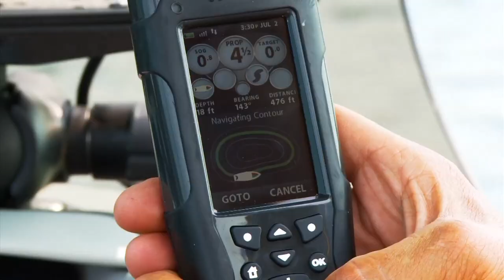Prespawn Smallmouth - Lindner's Fishing Edge 2013 S3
During the cold water of early season, weighted shad baits allow slow, subtle, neutrally buoyant presentations for catching sluggish bass.